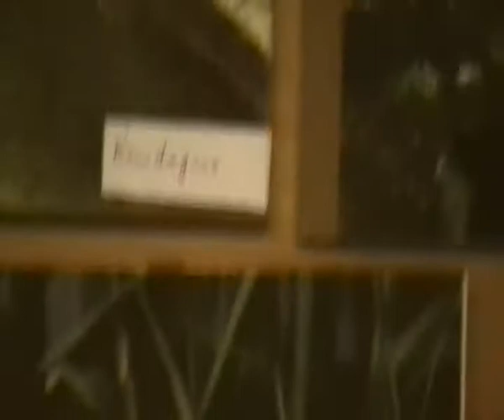Meisen an der Futterstelle.MP4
Meisen an der Futterstelle